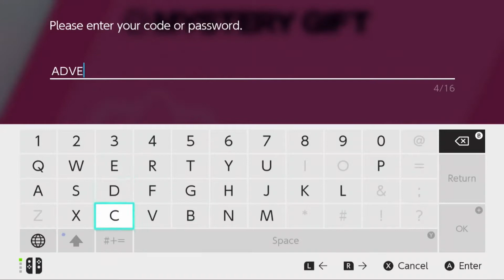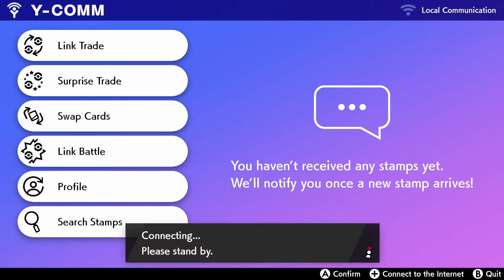Pokémon Sword & Shield Surprise Trade Week 64: Snorlax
Before going into Surprise Trade, I show a Mystery Gift that is live from March 27th till April 3rd, where you can get 12 Exp. Candy XL and 12 Big Nuggets, this is a limited time event.
Then for Surprise Trade, I will be trading Snorlax, a fan favourite Pokémon from Gen 1, and has had competitive success throughout the years, specially in Gen 2.
I usually breed for 31 IVs in at least 4 or 5 stats, and these Snorlax have a Brave Nature, as Snorlax is slow, but has good Attack, and it has a lot of HP. I didn't go with the pre-evolved Munchlax because you have to give a Full Incense to a Snorlax, giving up an item slot of an Everstone or a Destiny Knot. For its Egg Moves, I went with Double-Edge, Curse, Fissure, and Counter, its other move is Gastro Acid, but it wasn't worth the time. I will list which parents in the Monster Egg Group that can learn those moves.
Counter: Chewtle, Drednaw
Curse: Slowpoke, G-Slowpoke, Slowbro, G-Slowbro, Slowking, G-Slowking, Bergmite, Avalugg
Double-Edge: Bulbasaur, Ivysaur, Venusaur, Cubone, Marowak, A-Marowak, Aron, Lairon, Aggron, Bergmite, Avalugg
Fissure: Lapras (Requires Chain Breeding)
Gastro Acid: Chewtle, Drednaw (Requires Chain Breeding)

To get Fissure on Lapras, it has to breed with a Stunfisk, and to get Gastro Acid on Chewtle, it needs to breed with Seismitoad or Pyukumuku, and between the two moves, Fissure is more a better choice than Gastro Acid.
For stats, Snorlax has high HP, good Attack and Special Defense, its Defense and Special Attack are below average, and it has low Speed. Snorlax is capable of Gigantamax, but I will go over that when I go over online battles.
Snorlax can relearn all the moves it would learn as a Munchlax, like Stockpile, Screech, Recycle, Metronome, Flail, and Last Resort, but going over Snorlax's level up moves, it can get Defense Curl, Block, Yawn, Bite, Rest, Snore, Sleep Talk, Crunch, Body Slam, Heavy Slam, Amnesia, High Horsepower, Hammer Arm, Belly Drum, Belch, and Giga Impact.
When using Snorlax in online battles, I recommend Gigantamax, because G-Max Replenish allows Snorlax to restore its held Berry after use, specially if you are using one with Gluttony and if it is holding a Figy Berry. It can make good use of moves like Curse, Earthquake, Heavy Slam, and many other moves, and Body Slam can be its main Normal-type move. With Heavy Slam and Earthquake, Snorlax can use Max Steelspike to boost its Defense, and Max Quake for Special Defense. It can learn a wide vareity of moves, and Iron Head is an alternative over Heavy Slam, because moves like Heavy Slam or Heat Crash will not work against a Dynamaxed opponent, and for other notable moves, a Snorlax with Thick Fat can make use of an Assault Vest and for moves, Body Slam and Earthquake are important moves, while Iron Head or Heavy Slam and either Heat Crash, Superpower, or Darkest Lariat can fill in for its fourth move.
I find it strange how Snorlax dropped in usage for Double Battles, because I remember back in the day when Gigantamax Snorlax was unstoppable, because it would usually be paired with Indeedee, which knew Follow Me and Heal Pulse, and a Trick Room user like Hatterene, so that way Snorlax can sweep entire teams, and Snorlax would use Belly Drum on the first turn while Indeedee uses Follow Me, and when Snorlax has taken a lot of damage, Indeedee would use Heal Pulse to restore Snorlax's health. Snorlax can use some powerful moves like Body Slam or Double-Edge for its Normal-type move, while High Horsepower and Darkest Lariat provide type coverage, or it could use Iron Head or Fire Punch for another coverage option, because Snorlax can learn a wide variety of moves. It is strange to see Snorlax's usage lower than usual when it is a dangerous Pokémon when used correctly in Double Battles, but it has remained a good Pokémon ever since Generation 1.